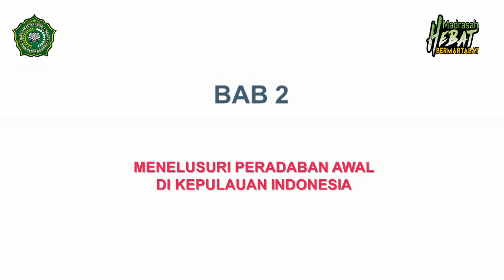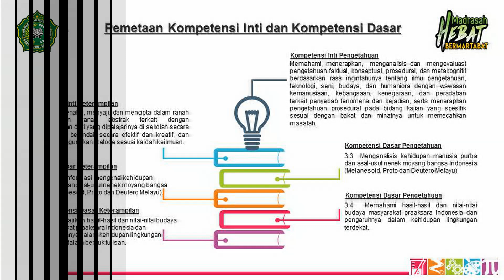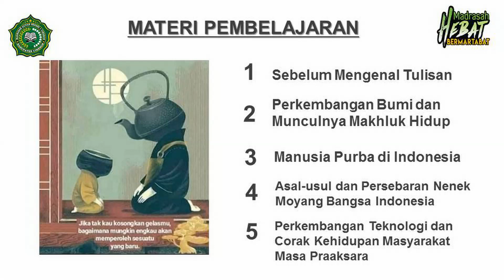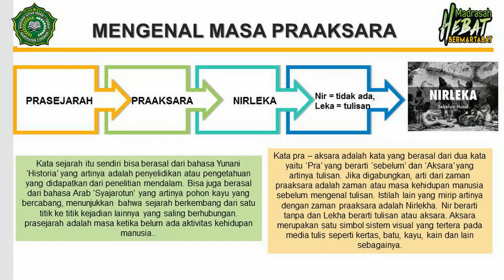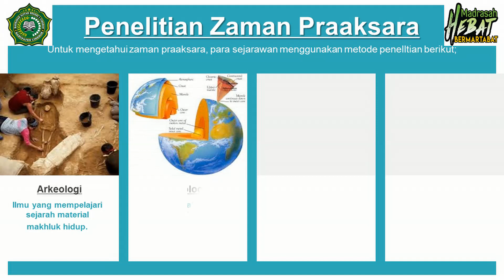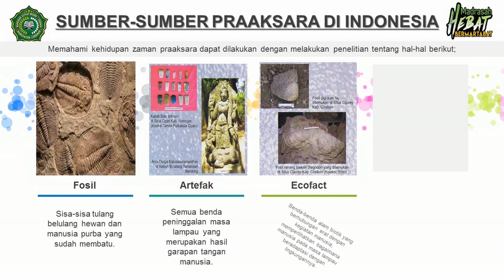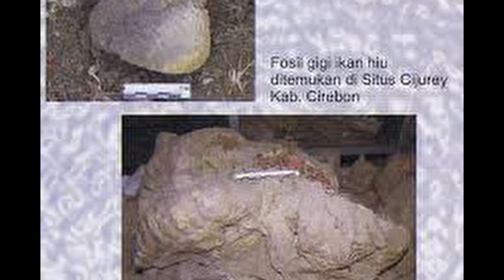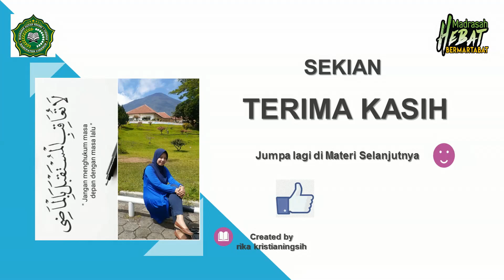MASA PRAAKSARA | SMA/MA Kelas 10 Sejarah Indonesia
Video pembelajaran Sejarah Indonesia ini berisi penjelasan Bab 2 Menelusuri Peradaban Awal di Kepulauan Indonesia yaitu materi Masa Sebelum Mengenal Tulisan yang di dalamnya dibahas mengenai pengertian praaksara/prasejarah, tulisan sebagai pembatas waktu praaksara, ilmu bantu dalam mengkaji masa praaksara dan sumber-sumber sejarah masa praaksara di Indonesia.